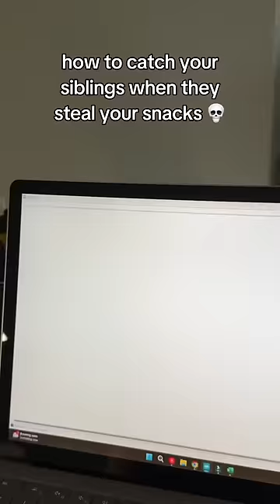Your siblings will not like this 💀